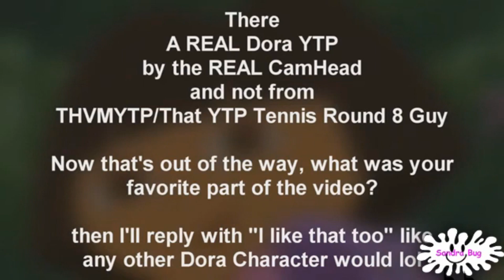SwoowS - Round 4 (Belinea Computer Makes Round 5)